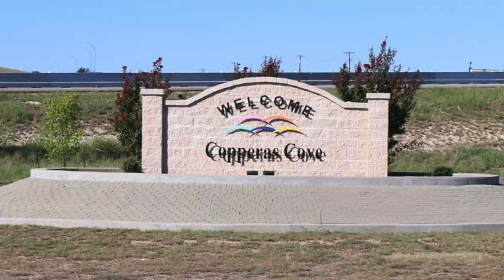11.281 Acre Development Opportunity Copperas Cove Tx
11.281 acres ready for development in Copperas Cove Texas. This property is in the heart of Copperas Cove just walking distance from the high school football stadium and is strategically located between Hwy 190 and Business Hwy 190. There are four points of entry from city streets that terminate into this property. This lot is heavily treed and has desirable elevation changes that maximize the view of the city and surrounding countryside. Property is currently zoned R-1 but the possibility of an apartment complex might be explored with the dramatic views that would be offered at the higher elevations. The possibilities for this unique property are endless.